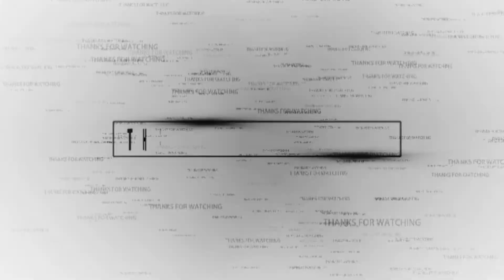Shadow Fight Arena ... Sik∆t Semua Musuh - Jangan Kasih Ampun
Coba2 Main Game Shadow Fight Arena ...